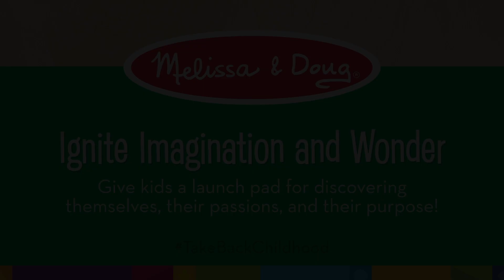We are Melissa & Doug!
Yes, Melissa and Doug are actually REAL PEOPLE!!
It's usually the first question people ask, "Are Melissa and Doug REAL PEOPLE??" And when they meet both of them, the reaction is almost always the same --- sheer excitement to meet Melissa, and, ummmm, when they meet Doug, people usually just wonder, does this guy EVER stop talking??!!

They've been together 30 years, and while building this company, they've also raised a family of six kids!! Or, as Melissa likes to say, she actually has a total of SEVEN kids, if you include Doug, the most mischievous child of all!!

What we create:
We make toys and other products that offer Countless Ways To Play. We believe the best playthings are often simple concepts that inspire children to come up with their own twists. With everything we create, we hope to encourage: Free Play, Creativity, Imagination, Learning, & Discovery!